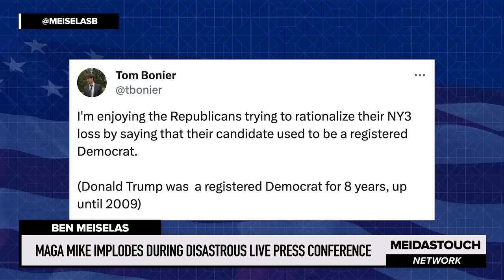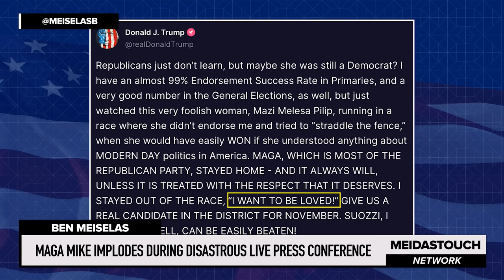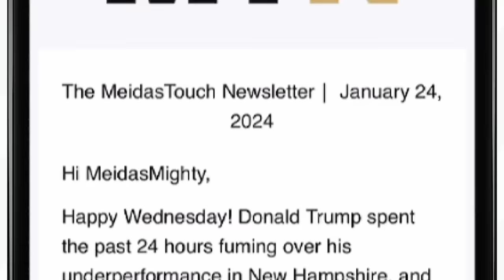MAGA Mike IMPLODES During Disastrous Live Press Conference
MeidasTouch host Ben Meiselas reports on the disastrous press conference held by Republican Speaker of the House Mike Johnson after another embarrassing GOP defeat in a congressional special election.